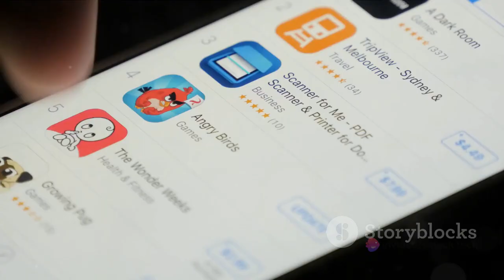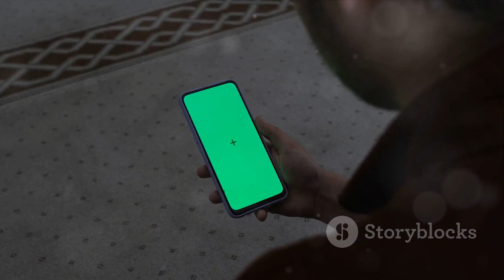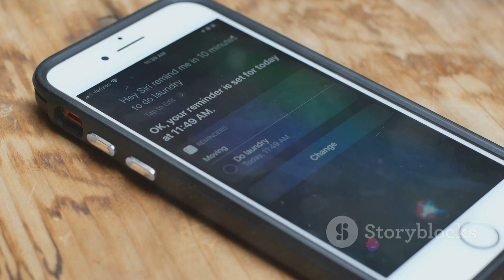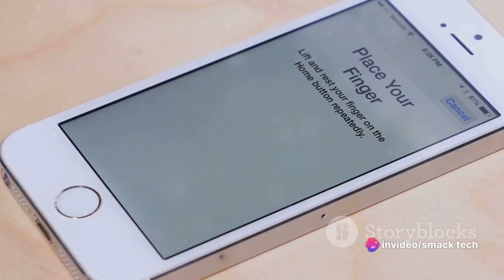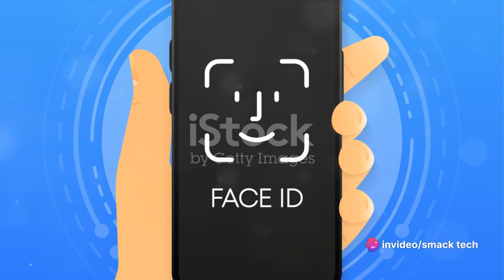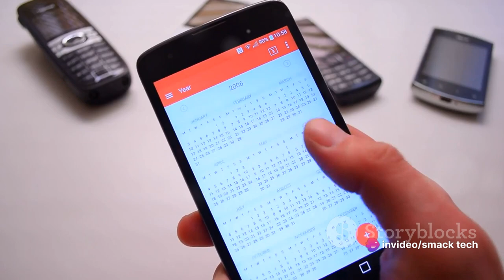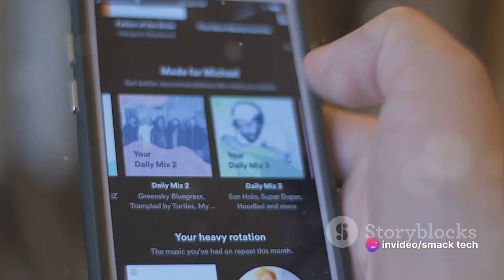Evolution Unveiled: The iPhone Journey from 2007 to 2023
In this fascinating video, we take you on a journey through time, tracing the extraordinary evolution of the iPhone from its humble beginnings in 2007 to the groundbreaking iPhone 15 Pro Max. Join us as we delve into the iconic features, design innovations, and game-changing technologies that have defined each generation of this revolutionary device. From the edge-to-edge displays to the powerful cameras and facial recognition, witness the incredible progression that has shaped the way we interact with our smartphones. Whether you're an Apple enthusiast or simply curious about the evolution of technology, this video is a must-watch.

OUTLINE:

00:00:00 The iPhone Revolution
00:00:48 The Groundbreaking Original iPhone
00:01:44 The Evolution Continues
00:03:37 A Leap into the Future
00:05:39 A Summary
00:06:41 Calling All Tech Lovers